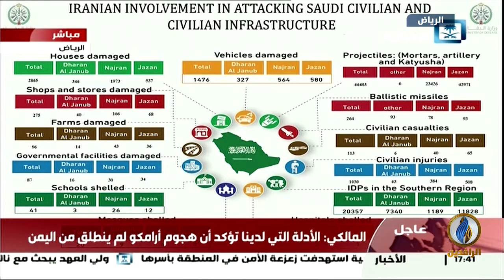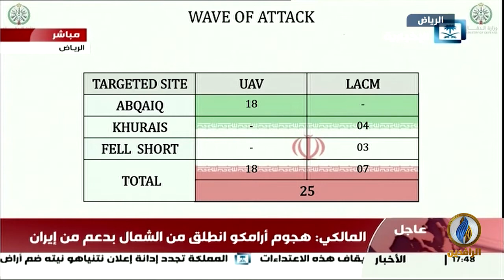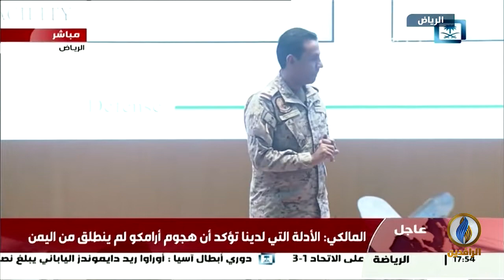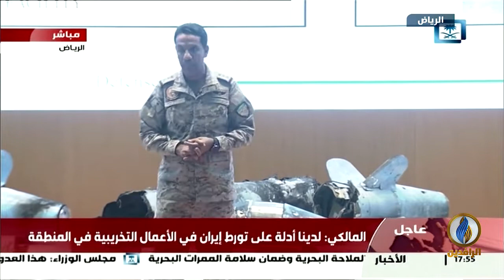تغطية_خاصة بشأن الهجوم الذي تعرضت له منشآت أرامكو النفطية في